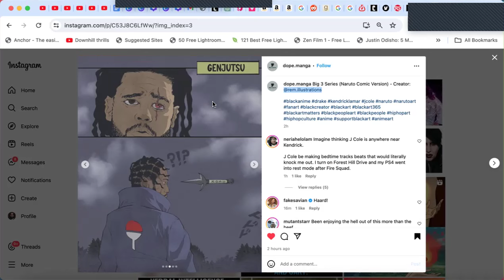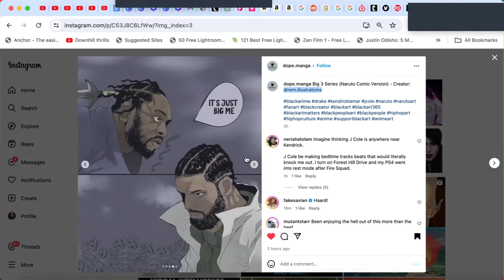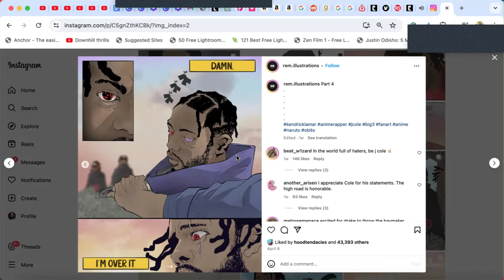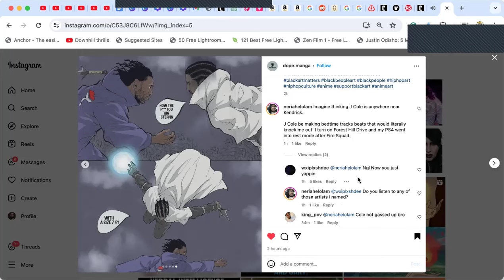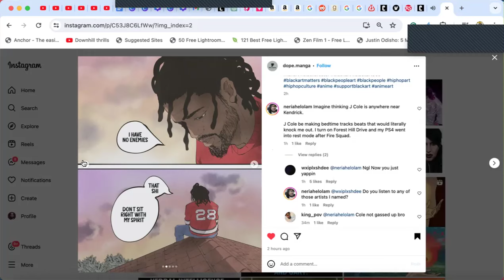IF KENDRICK LAMAR VS DRAKE VS J COLE WAS AN ANIME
NGL this would be fire!